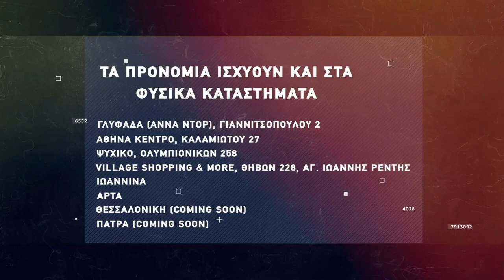Basketaki The League - Young Ballers Vs Powerpuff Boys (13/2/2022)